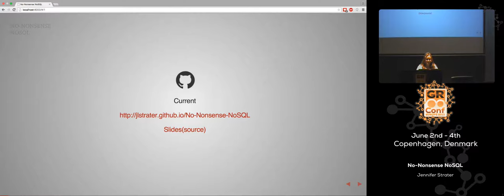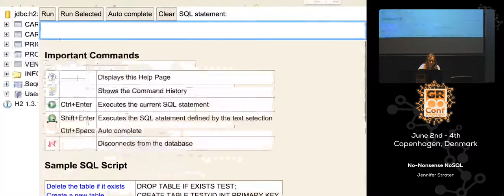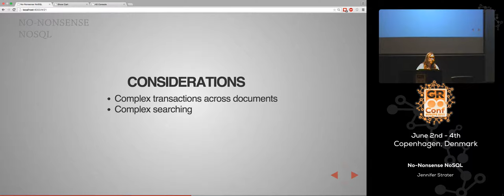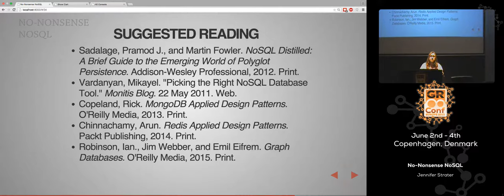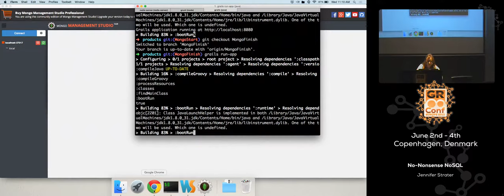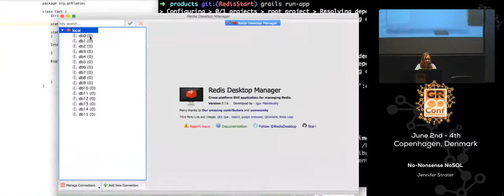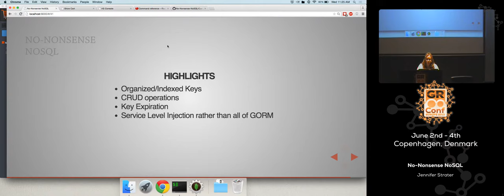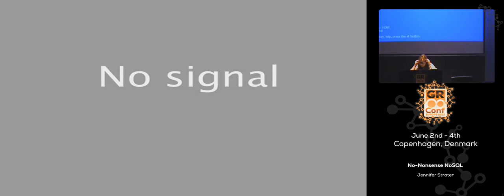No-Nonsense NoSQL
NoSQL continues to become more and more popular, but how do you pick which technology to use for your project? This session will cover the basics of NoSQL including several different types (key-value, graph, and document) as well as the advantages and disadvantages. For the code portion, we'll look at two different approaches to adding a NoSQL solution to an example Grails Application one using MongoDB GORM and one the Grails Redis Plugin.